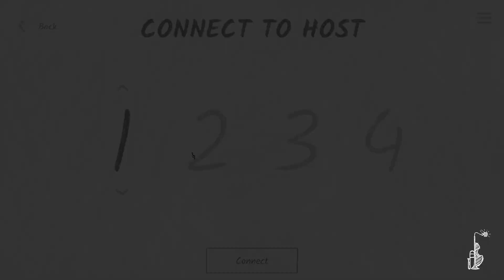Playing Disaster Band? Why not join us!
The video for "Possession" from SNAKE EP premiere's tomorrow night, and if you can join us on YouTube we would love to talk to you. But in the meantime.

"Witch" from the "Frontiers EP" is now available as DLC for the game Disaster Band, out now (recently featured in the Steam Humble Bundle).

If you've been enjoying it and haven't found us yet - why not give it a try?